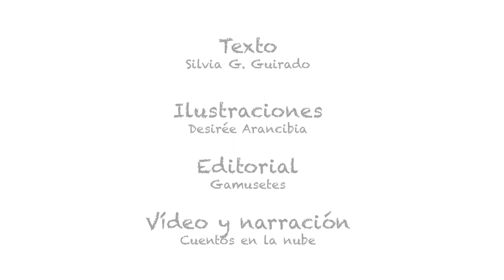SERAFÍN-EL PÁJARO QUE BUSCABA SU MELODÍA (COMPLETO)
Serafín no es un pájaro igual a los demás. Se siente diferente porque su canto es desafinado. Un día decidirá viajar en busca de su propio don y en esas aventuras descubrirá mucho más de lo que jamás pudo imaginar. Un canto a la autoestima, a disfrutar del camino y de lo que aprendemos cada día.

TEXTO: Silvia G.Guirado.
ILUSTRACIONES: Desirée Arancibia.
EDITORIAL: Gamusetes.